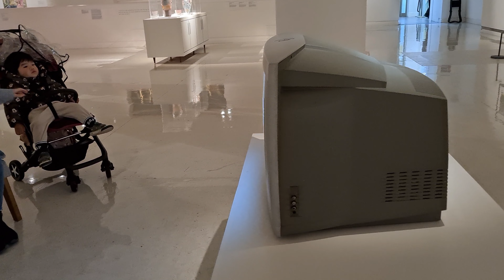【暢遊蘇格蘭】Day 3 上集Glasgow 市中心 | 感受濃厚既聖誕氣氛已經開始黎到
想再提提大家，如果你將會過嚟英國，記得用Top Cash Back個app。

特別係你剛剛到埗有好多錢要洗、好多嘢要買、電器、超市、車保，經Top Cash Back買好多商戶都有回贈，真係幫輕好多，就算網購都有好多大商戶有回贈，Boots, Sainsburys, Morrisons, Iceland, M&S, Currys ….真係好多經常用到嘅都有回贈，所以我已經累積左£680回贈了（雖然有啲仲pending緊，但之前payable嗰啲已經入咗銀行戶口了）

呢條係我嘅referral link, 用埋你就會有£10回贈㗎喇~